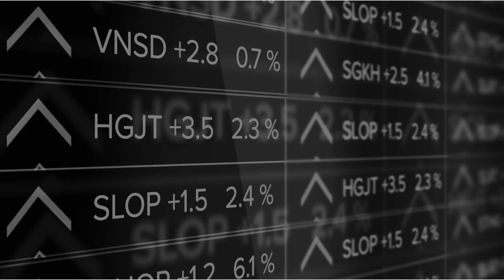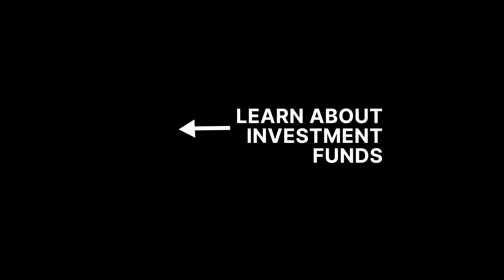Millions in Hospitality l Koloa Wolfgramm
In this episode of "Funds That Won," host interviews Koloa Wolfgramm of Wolfgramm Capital, a renowned investment fund. Koloa shares his background as a former bobsledder on the USA team and his transition into finance. He discusses his firm's success and the importance of one key person in driving profits. Listeners will gain insights into alternative investment strategies and the inner workings of asset management empires.

[00:01:58]

Bobsledding to venture capital.

[00:03:09]

Playing on both sides.

[00:07:11]

Life advice from Koloa.

[00:09:24]

Smaller deals and institutional shops.

[00:13:18]

Shifting mindset for raising capital.

[00:16:00]

Strategic acquisitions and growth.

[00:19:33]

Vetting key level executives.

[00:22:37]

Making final hiring decisions.

[00:24:12]

Importance of team selection.

Free Training: How To Launch A Fund Without Wall Street Experience or Ivy League Degree

For the first time, access trade-secrets from Wall Street asset managers & investors on Alt St